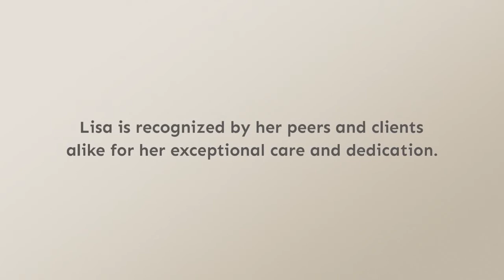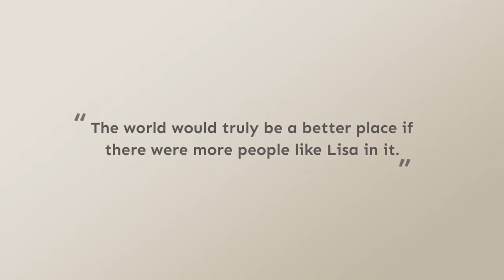Oct 22 - BC Care Provider of the Year - Long-term Care (Lisa MacKenzie)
Want to see more videos and content from SafeCare BC?